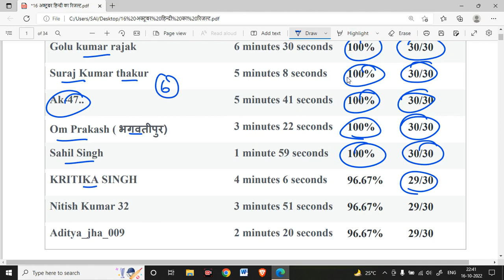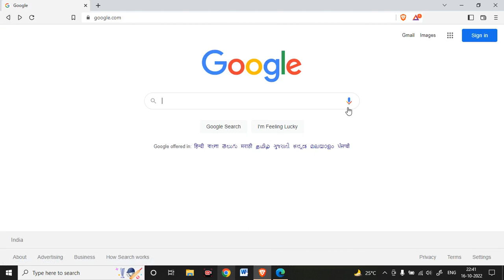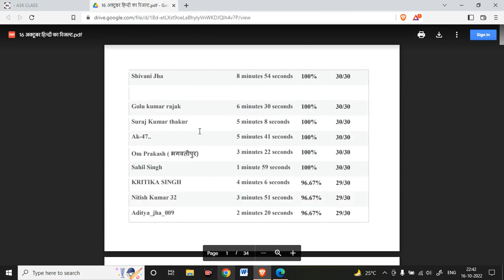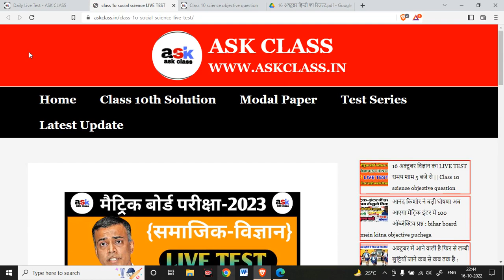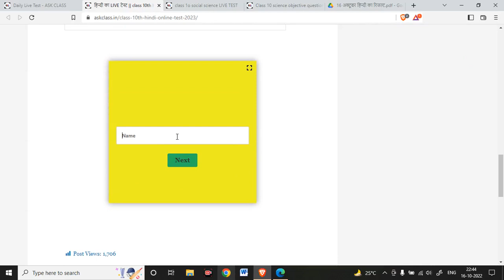16 अक्टूबर विज्ञान का रिजल्ट || CLASS 10TH SCIENCE KA OBJECTIVE QUESTION 2023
16 अक्टूबर विज्ञान का रिजल्ट || CLASS 10TH SCIENCE KA OBJECTIVE QUESTION 2023

Topic Covered👍👍👍👍👇👇👇:-